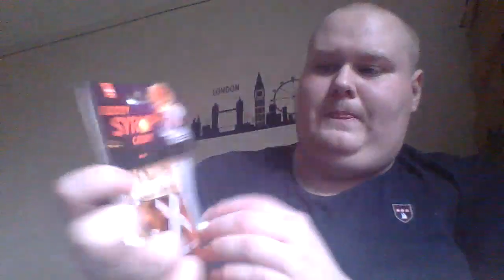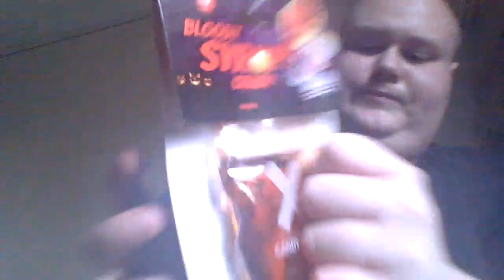testar Bloody syrup candy halloween